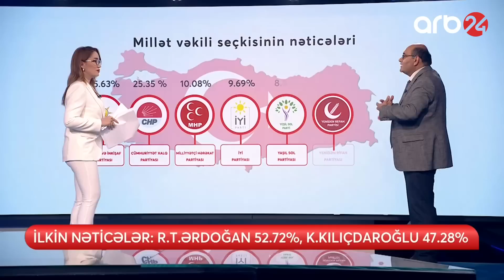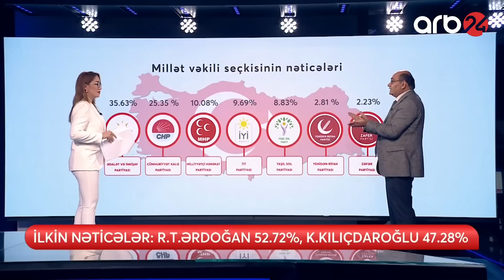Kılıçdaroğlunu Sinan Oğanın həmləsi bitirdi - Ərdoğanın qələbəsinin məxfi tərəfləri